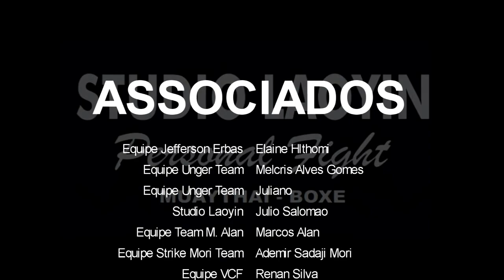Skull Fight X - Karen Alves (V.C.F.) Vs Carla Reis (Gardenal F.T.) | 49 Kg